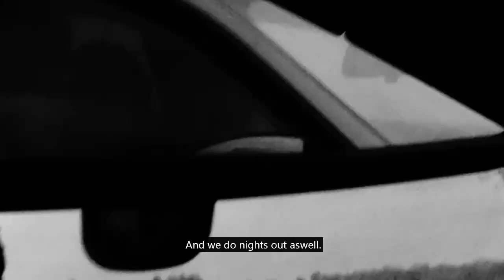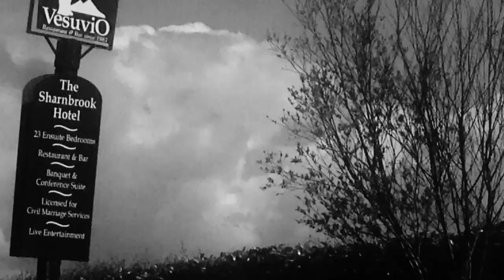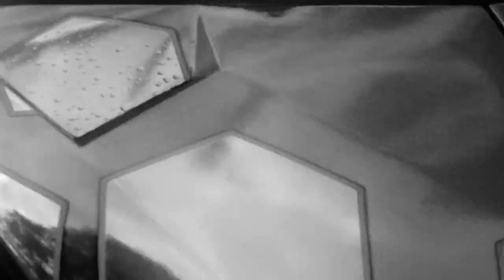The UK's Supercar Collective - The Whip Game: Episode 2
That acceleration got me a couple times man. Interview with one of the 5 founding members MPIRE UK, with footage of an MPIRE UK convoy driving to and from the Sharnbrook Hotel meet on May 1st, 2017.

Follow @acesmpireuk on Instagram to keep up with the Austin Yellow M4 build.

Follow @mpireuk to stay updated on all things MPIRE UK.

Do you have a car story you want published by The Whip Game?